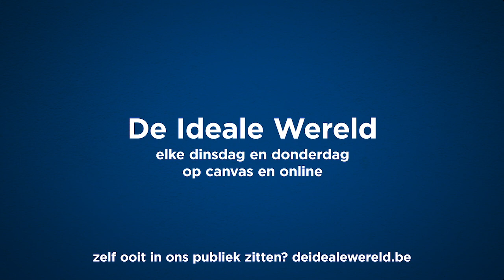Romantische ontsnappingspoging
Afgelopen vrijdag kaapten drie mannen een helikopter om de gevangenisbruid van één van de daders te helpen ontsnappen. De poging mislukte, maar ze hebben de lat voor andere verliefde gevangeniskoppels wel heel hoog gelegd.